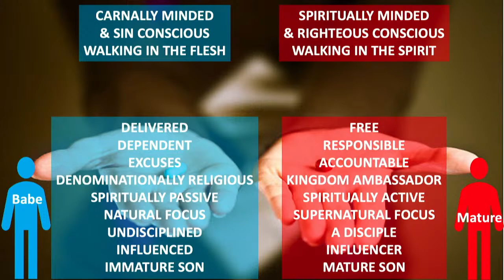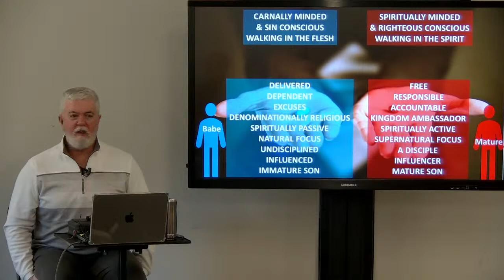Are you truly living in freedom?